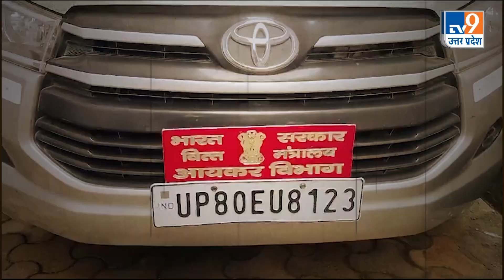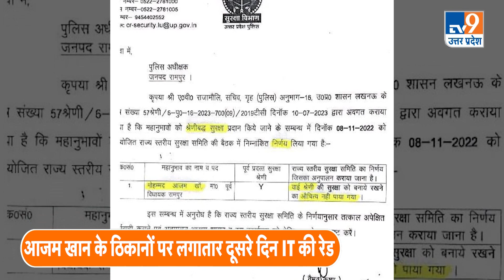Azam Khan: इन दिनों अपने सबसे बुके दौर से गुजर रहे हैं Samajwadi Party नेता आजम खान!।TV9UPUK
समाजवादी पार्टी के कद्दावर नेता आजम खान की मुश्किलें.. कम होने का नाम नहीं ले रही हैं.. गुरुवार को इनकम टैक्स ने आजम खान.. और उनके करीबियों पर रेड मारी.. रामपुर में आजम की कोठी पर छापा पड़ा.. इसके अलावा मेरठ, गाजियाबाद, सहारनपुर, सीतापुर, लखनऊ में भी रेड मारी गई।
आजम खान के घर आयकर विभाग की छापेमारी दूसरे दिन भी जारी रही.. आयकर अधिकारियों ने रातभर आजम खान के घर छानबीन की.. देर रात में कई अधिकारी घर से निकले.. तो उनके स्थान पर दूसरे अधिकारी पहुंचे.. और उन्होंने तलाशी अभियान जारी रखा.. गुरुवार सुबह भी आयकर अधिकारी आजम खान के घर में तलाशी लेते रहे।
बयान-विवाद-मुकदमे-जेल-जमानत-सजा के जंजाल में फंसे.. दिग्गज समाजवादी पार्टी के नेता आजम खान की चुनौतियों का सिलसिला.. थमने जगह और बढ़ता जा रहा है.. दस बार विधायक और एक बार सांसद रहे आजम खान.. अपने जोरदार बयानों के लिए सुर्खियों में बने रहे।
आजम खान इन दिनों अपने सबसे बुके दौर से गुजर रहे हैं.. उनके ऊपर कई सारे आरोप हैं.. कुछ महीने पहले हेट स्पीच मामले में.. रामपुर की एक अदालत ने दो साल की सजा सुनाई थी.. इसके अलावा कोर्ट ने 1000 रुपये का जुर्माना भी लगाया था.. फिलहाल आजम खान जमानत पर बाहर हैं।